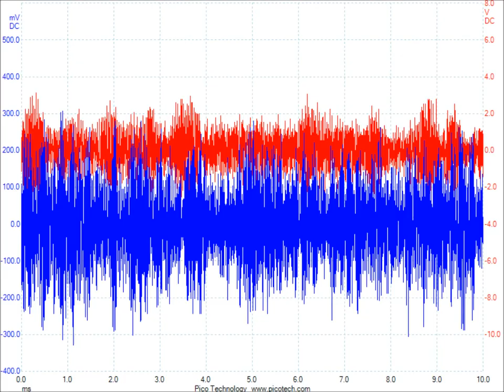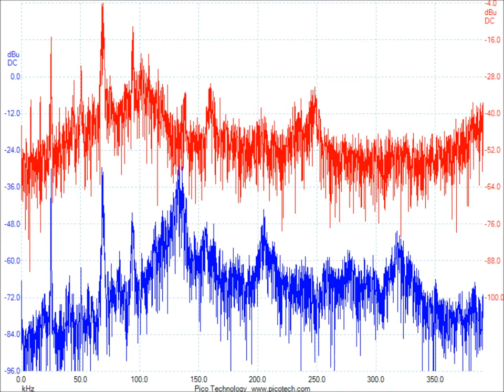オリジナル超音波実験 ultrasonic-labo